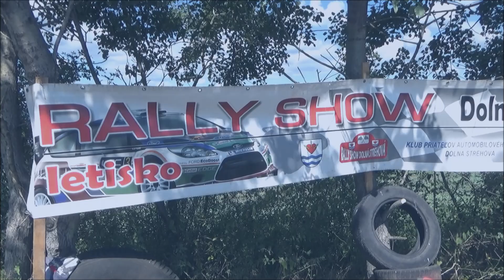Zdenka Kovácová /SKODA FABIA/ RALLY-SHOW Dolná Strehová (2024.08.10.)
(KÖSZÖNET:Balogh István,Radics Máté,Pócsa József,Módi Bence,Módi Péter,Huppy)